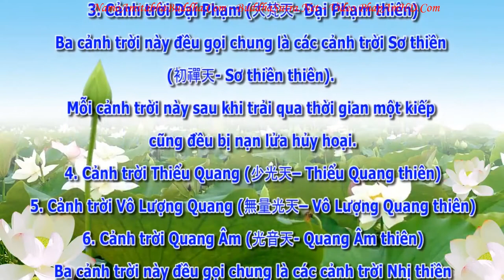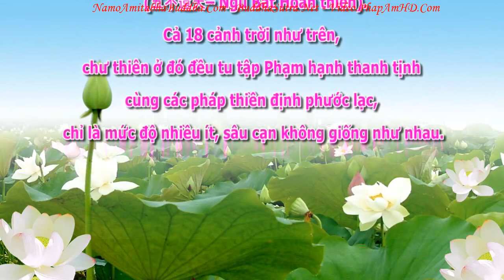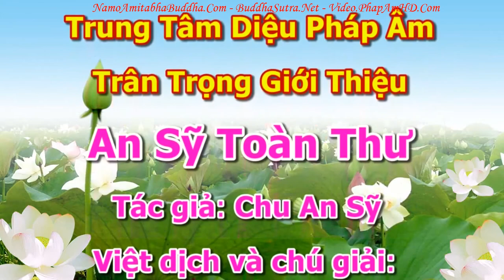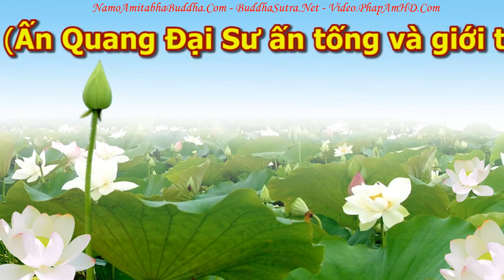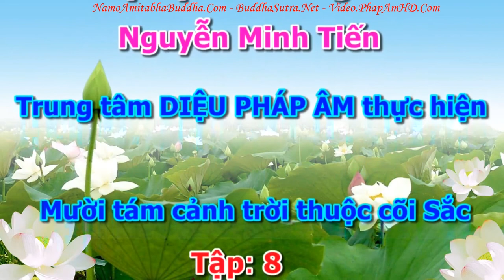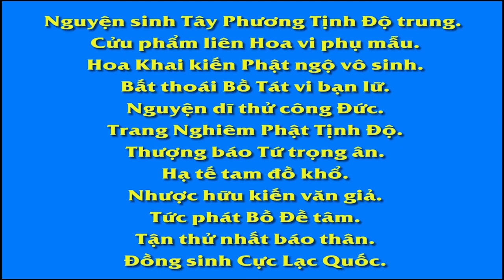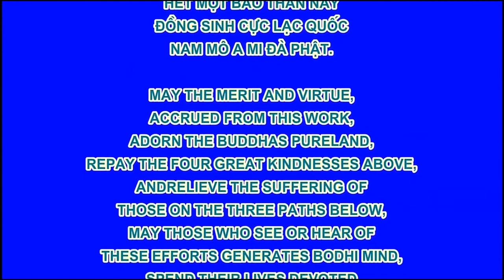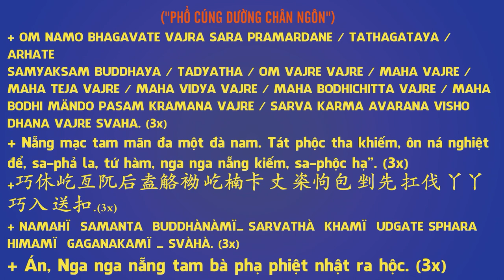An Sĩ Toàn Thư Quyển Thượng 0121 tập 08, Pháp Âm HD